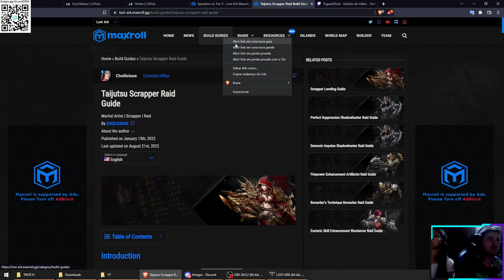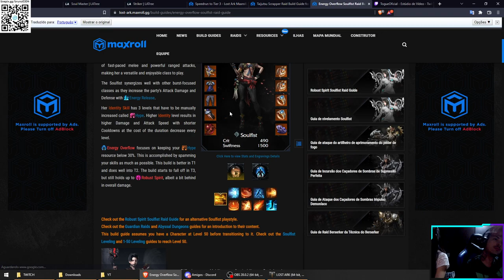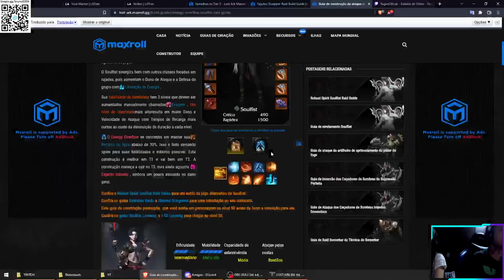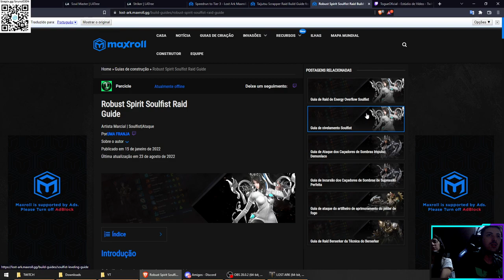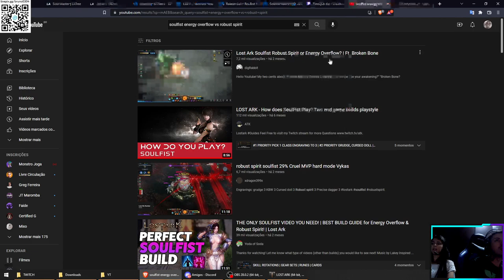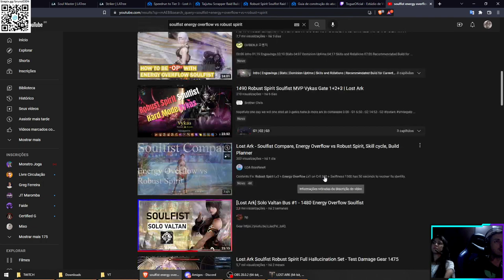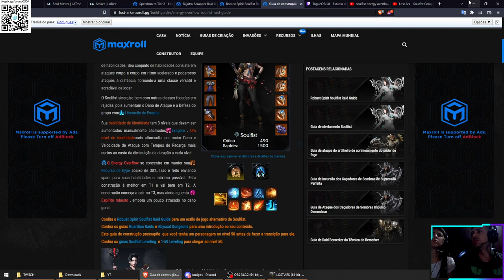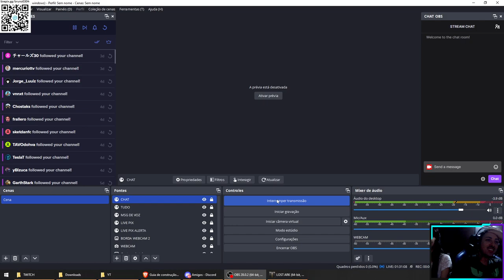LOST ARK COOP LORRAYNE - PART 35